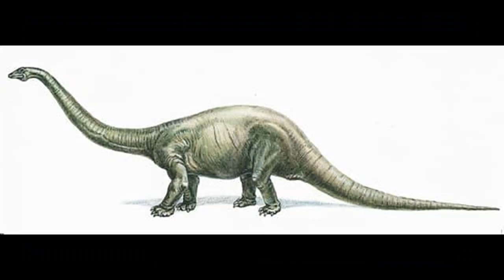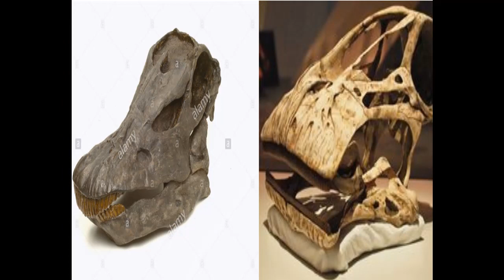Le Diplodocus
Connaître les particularités de ce dinosaure.